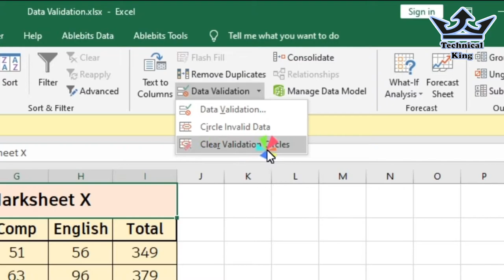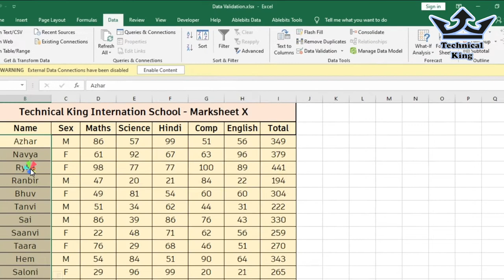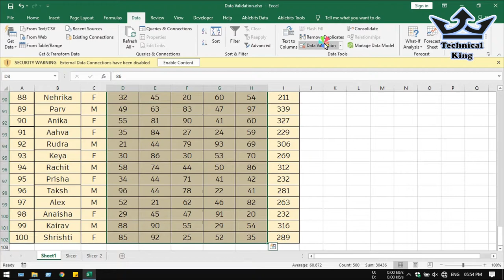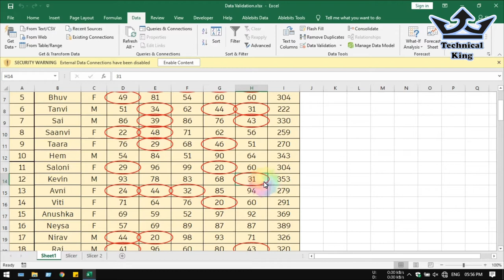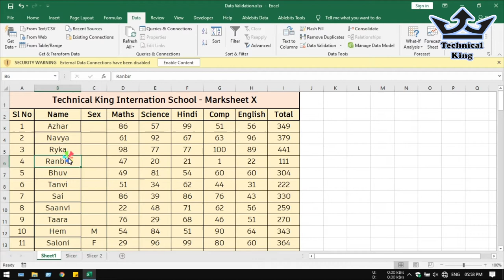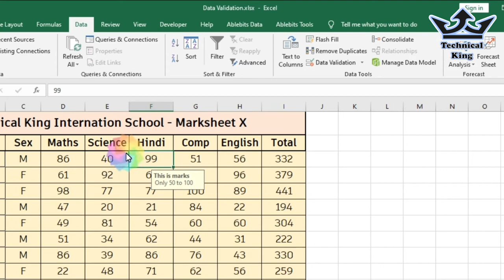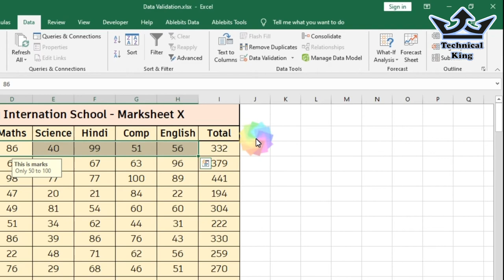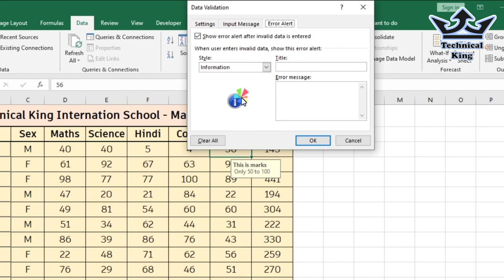Excel - Data Validation, Create Dropdown list in cell, Complete Excel Training Pack in Hindi & Easy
Hello Friends,

How to create dropdown list in excel?

Select the cell(s) you want to create a rule for.

Select Data -Data Validation.

       Data Validation

On the Settings tab, under Allow, select an option:

Whole Number - to restrict the cell to accept only whole numbers.

Decimal - to restrict the cell to accept only decimal numbers.

List - to pick data from the drop-down list.

Date - to restrict the cell to accept only date.

Time - to restrict the cell to accept only time.

Text Length - to restrict the length of the text.

Custom – for custom formula.

 Under Data, select a condition:

between

not between

equal to

greater than

less than

less than or equal to

Set the other required values, based on what you chose for Allow and Data. For example, if you select between, then select the Minimum: and Maximum: values for the cell(s).

Select the Ignore blank checkbox if you want to ignore blank spaces.

If you want to add a Title and message for your rule, select the Input Message tab, and then type a title and input message.

Select the Show input message when cell is selected checkbox to display the message when the user selects or hovers over the selected cell(s).

Select OK.

Now, if the user tries to enter a value that is not valid, a pop-up appears with the message, “This value doesn’t match the data validation restrictions for this cell.”